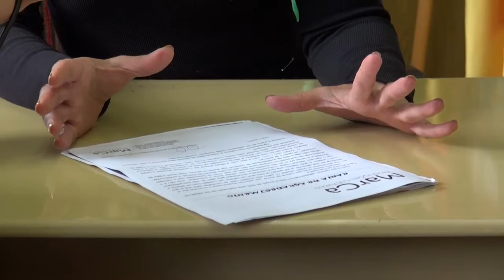13 11 Entrevista do Dia Elaine Giulato